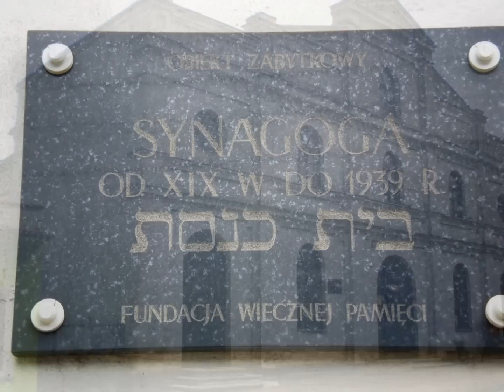Sompolno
czerwiec 2010